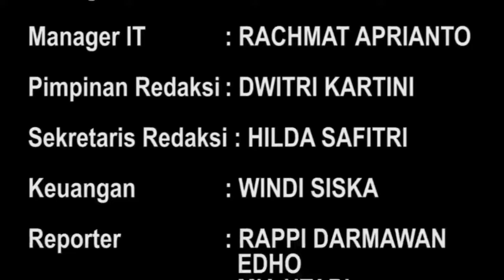Dodi Divonis 6 Tahun, JPU-Penasihat Hukum Pikir-Pikir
Divonis 6 tahun penjara, Jaksa Penuntut Umum (JPU) KPK RI serta tim penasihat hukum Dodi Reza Alex terdakwa korupsi penerima suap fee proyek PUPR Muba, kompak nyatakan pikir-pikir.